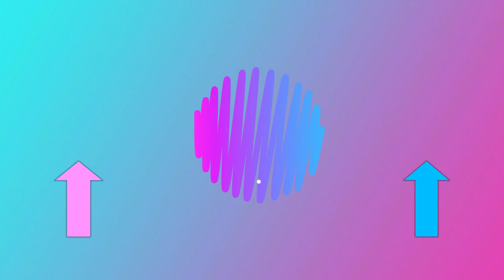PUBG - Duos - Dude, Where's A Car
Mike and Dirk try their hand at some PUBG duos. Can they work as a team and be tactical?

Tags: Gaming Funny Lets Play Video Games PC Console XBOX PS4 H1Z1 Minecraft Planet Coaster Stardew Valley Overwatch Scrap Mechanic Rust